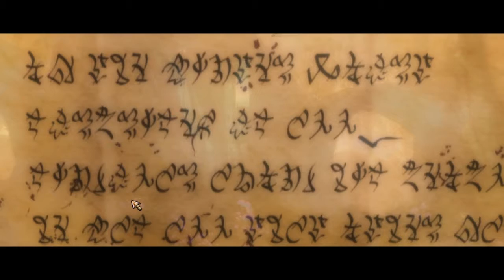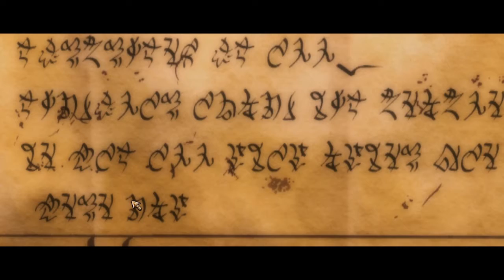Kingdom of amaLOL #1 - Fall N Rise of Evil (nonsense commentary)